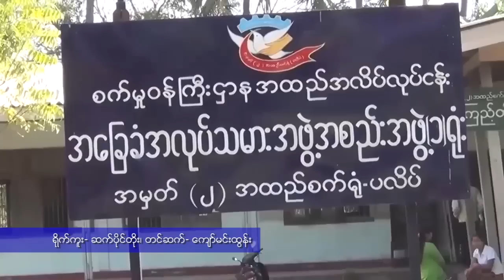Paleik Textile Workers Protest Against Ministry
မႏၱေလးတိုင္း စဥ့္ကိုင္ၿမိဳ႕နယ္၊ ပလိပ္ၿမိဳ႕မွာရွိတဲ့ အမွတ္ (၂) အထည္စက္႐ုံကို အစိုးရက ပုဂၢလိက လက္ထဲ လႊဲေျပာင္းေပးလိုက္တာေၾကာင့္ စက္ရံုဝန္ထမ္းေတြဟာ ပုဂၢလိကကို လႊဲေျပာင္းေပးထားတဲ့ တျခား စက္႐ုံေတြနည္းတူ အစိုးရဝန္ထမ္းအျဖစ္ ဆက္လက္လုပ္ကိုင္ခြင့္ ရရွိဖို႔  စက္မႈဝန္ႀကီးဌာနကို ဒီကေန႔ ဆႏၵျပ ခဲ့ၾကပါတယ္။ RFA ဝိုင္းေတာ္သား ကုိေက်ာ္မင္းထြန္းက တင္ျပထားပါတယ္။